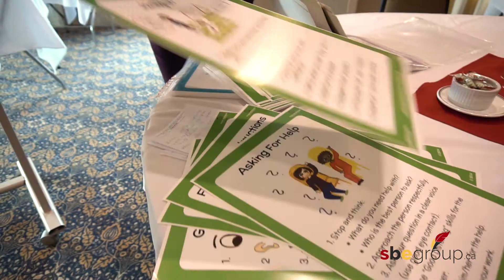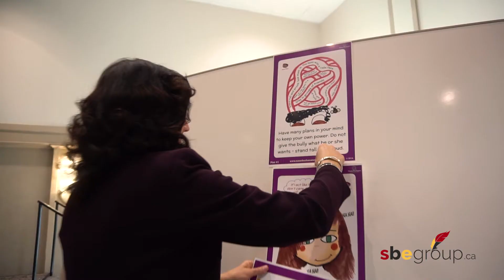SBE Group | Why I Am Who I Am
We design and deliver training, workshops and resource materials for individuals, families, schools and communities across North America. Our products and services are intended to enrich and improve lives and have a positive social impact.